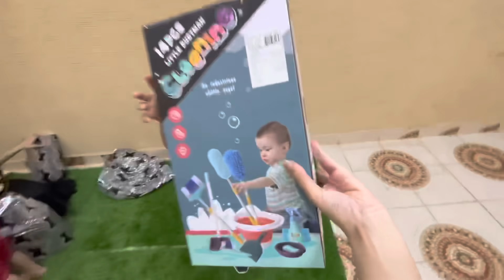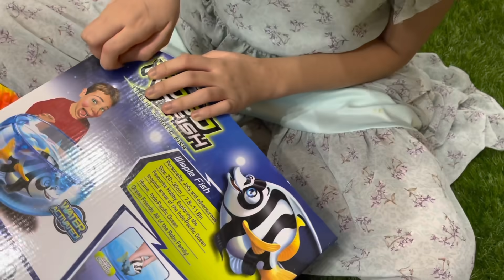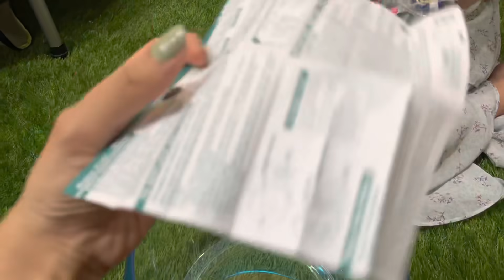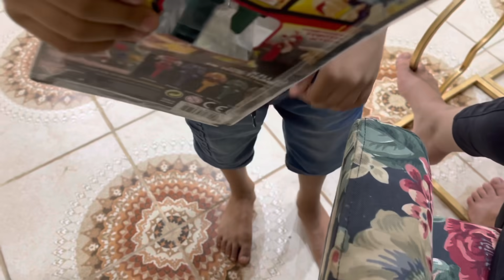فآ￼جئتهم بالعاب وهدايا شوفو ردة فعلهم 😹😻♥️✌🏻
فآجئتهم بالعاب وهدايا شوفو ردة فعلهم 😹😻♥️✌🏻